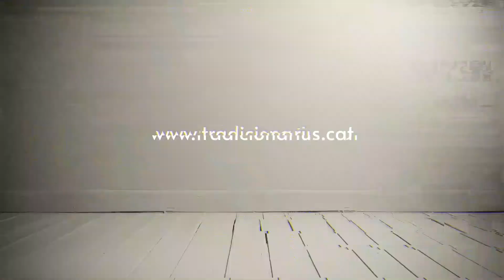Tradicionàrius 35 I presentació grups 2022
L’arrel, la fusió i la tradició de la mà al Tradicionàrius 35 que acull un ventall de propostes que mantenen l’essència, juguen o transformen la música folk i tradicional

Més de 50 activitats i 60 grups i artistes formen la programació d’aquest 2022 que ve carregada de músiques de ball reinterpretades, electrònica d’arrel, cançó tradicional des de diferents òptiques, humor, vitalitat i nous formats

Per aquesta edició del Festival Folk Internacional Tradicionàrius hem preparat una programació que vol parar atenció a les millors propostes actuals de la música d’arrel o d’altres de referència que, per raons diverses, encara no havien pogut pujar als nostres escenaris. Sempre amb l’objectiu de demostrar que la música tradicional és, fonamentalment, música contemporània que pot establir un diàleg fèrtil amb altres músiques i també amb altres propostes escèniques i disciplines artístiques.